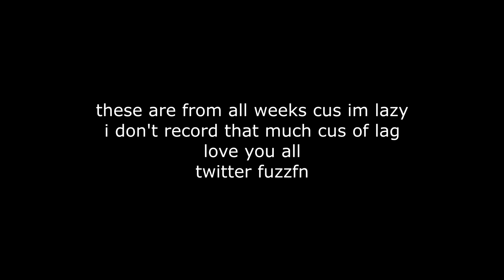Trials Highlights #1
sorry for not uploading, im mad lazy even during quarantine.